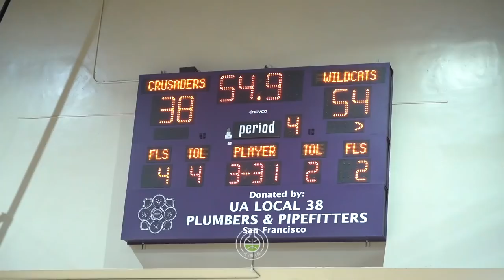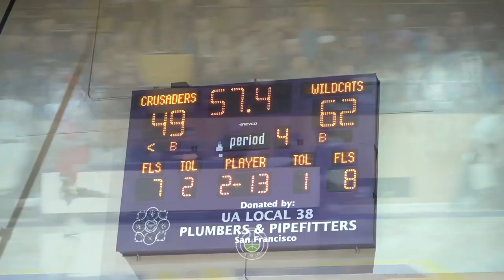REVENGE IS SERVED. Saint Ignatius Vs Riordan Full Game Highlights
Saint Ignatius & Riordan meet for the second time in WCAL play. The SI Wildcats are looking get revenge from their previous loss at home against the Crusaders.

Filmed & Edited by George Nguyen

Saint Ignatius

5 Stephen Austria PG Jr. 5-10 160
10 Jonathan Yu PG Sr.
12 Malcolm McCray-Hill SF Jr.
13 Daniel Webster SG Jr.
15 Kourosh Kahn-Adle G Jr.
21 Neal Begovich SF, PF Sr. 6-9 215
22 Jackson Canady SF Jr.
23 Ross Klein C, SG Sr.
24 Sam Nangle PF Sr.
30 Wrenn Robinson SG, PG Sr.
31 Garrett Cason F Sr. 6-5
32 Quinn O'Connor SG Sr. 6-5 175
33 Zachary Taylor-smith SF Jr. 6-3 205
44 Danny Ryan SG Jr.
54 Ethan Jew C So.
 Cole Kendrick
 Dylan Gould
 Henry Niehaus
 Justin Mei
 Kyle Fortune   5-11 135
 Mads Sroat

Riordan

0 Jelani Clark G Jr. 6-3 185
1 Bryce Monroe G Jr. 5-10
2 Justin Miller G, SF Jr. 6-1 160
3 Darnay McPherson G So. 5-9
4 Chimae Ugbaja G Sr. 5-9 180
5 Justice Turner F Sr. 6-3 170
10 Chan Ngot C Jr. 6-8 186
11 Dominic Wilson F Jr. 6-4 190
12 De'Sean Johnson F Sr. 6-5 210
13 Lee Hubbard III G So. 6-1 160
20 Zachary Quanico G Sr. 5-5 130
21 Julian Gregorio G Sr. 5-7 140
22 Donte Henderson F Sr. 6-2 180
25 Chris Balingit G Sr. 5-10 160
30 Riiny Riiny F Jr. 6-9 170